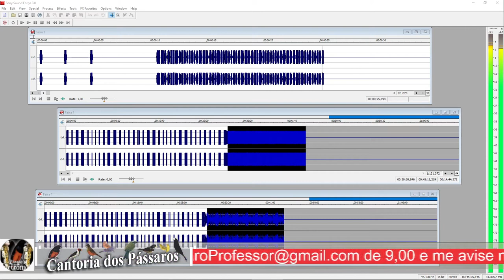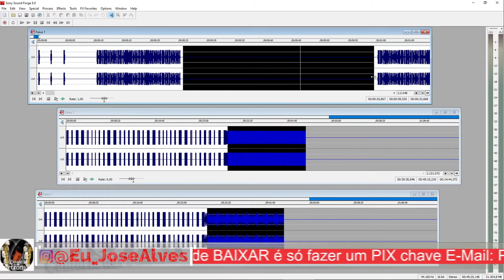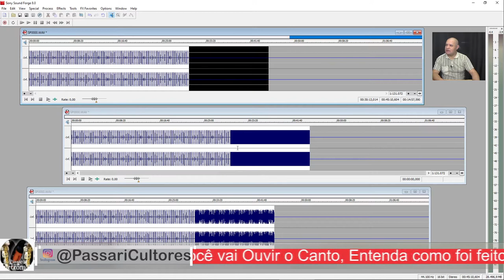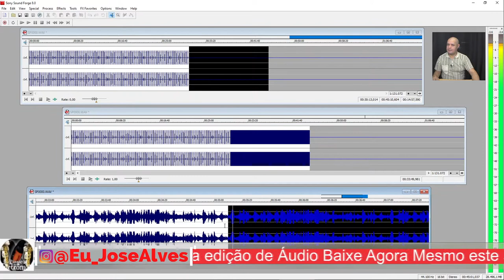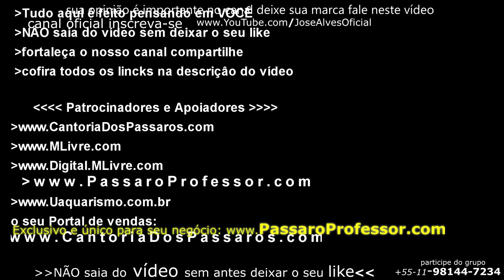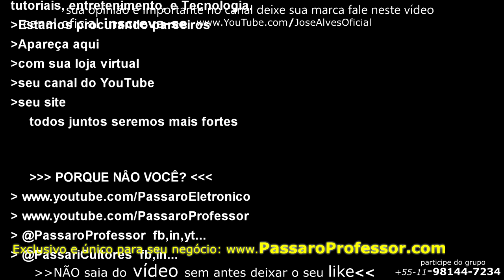Canto de Curió PÉROLA NEGRA 2021 Timbira Canto de Curió Regional Timbira Virado